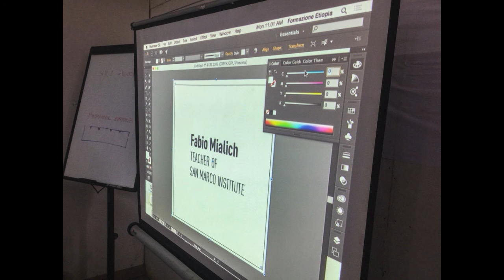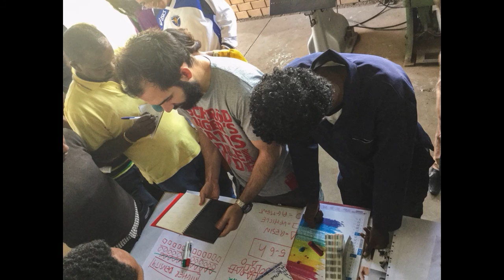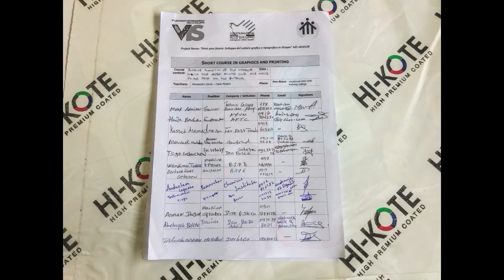Etiopia 2015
Il San Marco aderisce a un progetto del VIS per lo sviluppo di una scuola grafica in Etiopia: ecco l'esperienza che i nostri docenti hanno fatto per due settimane.